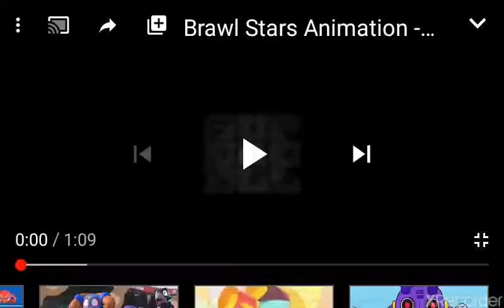مقطع تاني لماكس بس بجودة عالية ⚡⚡⚡⚡